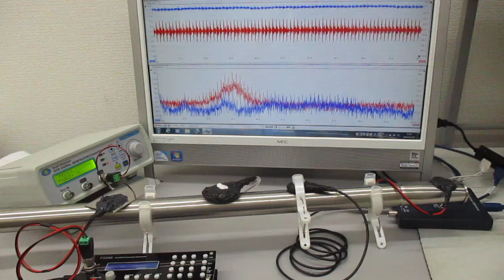メガヘルツの超音波システム（表面弾性波の発振制御技術）